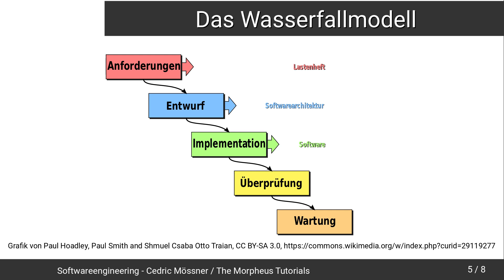Softwareengineering Tutorial #2 - Das Wasserfallmodell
In diesem Tutorial sehen wir uns ein Modell an, das man als Wasserfall bezeichnet.